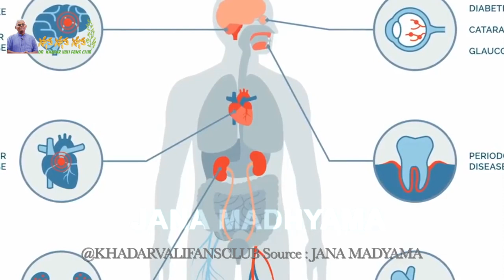ಸಕ್ಕರೆ ಕಾಯಿಲೆಗೆ ಸರಿಯಾದ ಆಹಾರ ಕ್ರಮ !